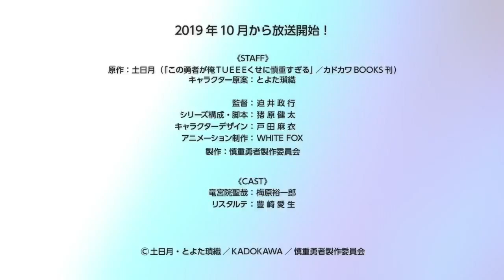SHINCHOU YUUSHA: KONO YUUSHA GA ORE TUEEE KUSE NI SHINCHOU SUGIRU | Trailer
LỊCH CHIẾU: sẽ được dự tính chiếu ngày 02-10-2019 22:30

Thể loại: Hành Động,  Hài Hước,  Phiêu Lưu

Nữ thần Rista được giao cho nhiệm vụ cứu rỗi thế giới với độ khó lên đến cấp S. Cô đã triệu hồi một người anh hùng đến trên thế giới ấy để giúp cô đánh bại quỷ vương. Vị anh hùng cô triệu hồi chính là Seiya – một người có sức mạnh phi thường đến phi lý. Thế nhưng, Seiya lại mắc một “bệnh” khó mà chữa được, anh ta bị thận trọng quá mức. Làm bất cứ việc gì Seiya cũng nghi ngờ và thận trọng. Mua giáp thì mua tới 3 bộ (một để mặc, một để dự phòng, một để dự phòng cho dự phòng), khi đánh nhau với quái vật slime yếu nhất, anh cũng bật chế độ mạnh nhất mà đánh toàn lực với nó. Úi dào! Chàng anh hùng lắm tài nhiều tật này sẽ giúp đỡ cô nữ thần đáng thương thế nào đây…